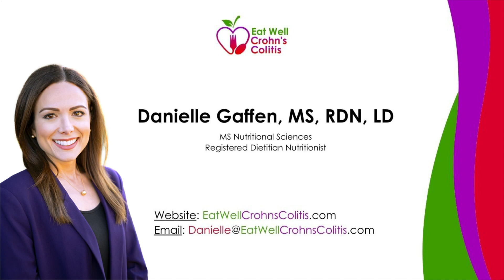Behind the Label: Emulsifiers and Their Impact on Inflammatory Bowel Disease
This is a must-watch for anyone with Crohn’s or Colitis, providing a comprehensive look at the potentially aggravating agents in processed foods. Arm yourself with the knowledge to make informed food choices and take a step towards better gut health!

IN THIS VIDEO:
• Get insights into the function of emulsifiers and where they are found in everyday foods.
• Explore how emulsifiers can potentially disturb the gut’s delicate balance, contributing to inflammation and aggravating IBD symptoms.
• Dive deeper into individual emulsifiers like lecithin, carrageenan, and maltodextrin, understanding their role and where they might be hiding in your food.
• Discover alternative food choices and practical tips to avoid these potentially harmful additives.

TIME
0:00 Introduction
0:31 What are Emulsifiers?
0:59 The Gut Health Connection
1:52 Lecithin
2:02 Carrageenan
2:19 Maltodextrin
2:31 Polysorbate 80 & Methylcellulose
2:45 Xanthan Gum
3:00 Take Home Message

So, who is Danielle Gaffen, MS, RDN, LD?
Danielle Gaffen is a Registered Dietitian Nutritionist (RDN) and founder of Eat Well Crohn’s Colitis, a virtual tele-nutrition practice in the United States. Danielle's mom needed two feet of her intestines removed (she had an ileostomy that was ultimately reversed) and her husband has Crohn’s disease. Understanding the link between nutrition and gut disease prompted Danielle to obtain her master’s degree in Nutritional Sciences, become a registered dietitian, and ultimately specialize in nutrition for people with inflammatory bowel disease (IBD).